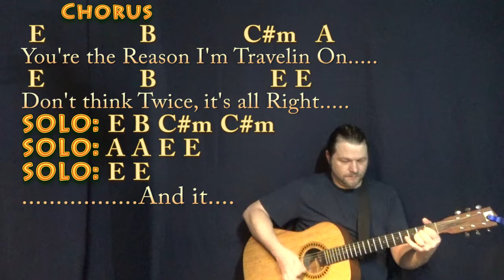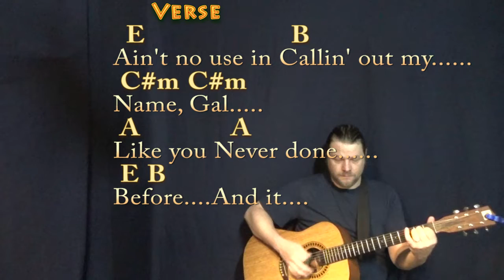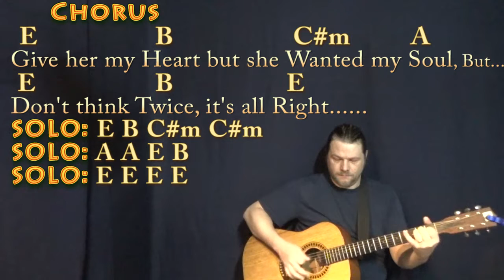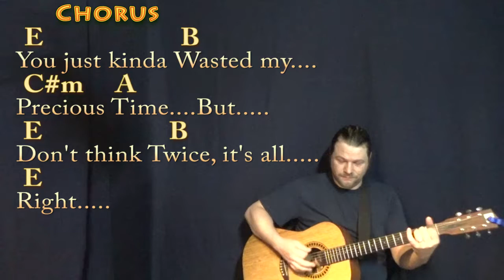Don't Think Twice (Bob Dylan) Guitar Lesson Chord Chart in E with Chords/Lyrics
REAL KEY: This is the recorded key of E Major...Slightly Simplified from a Random Live Dylan Version. For Michael, Darby, and Uncle Walter. CAPO 4th C CHART .TIPS to CASHAPP $MunsonMusic - Munson Summer - ARE MUCH APPRECIATED! :) .MUNSON BRIGADE SHOUTOUT! .This video brought to you in part by the "Munson Brigade" ... Many thanks to Ann DiBenedetto, Vermell Vain, Rich C, Brett, Will Sword, Jason PH, Arlene Krassner, Jeanette Adams, Norman Emery, Leopoldo del Castillo-Olivares, Tree of Broken Hearts, Jim in Chicago, Gemma L. Salt, Sophia Peaslee, Kurt Friedrich, Kris Meyer, Paula David Gautreau, Rhonda Markham, Brenda Gillam, Cara, Rupert Cheek, Chris Garcia, John A Lawler, Bill Gillott, Glenn & Donna Scott, Peter Bellinger, Dinah N. David, John B, Jason PH, Cheeky Promo, A Sheep No More, Brett Whiteside, Florian Lumpe, Felipe, Fun studio productions, AJ Breau, Ted Hardie, Jennifer Davis, David Horton, Annely Thayer, Juli Fahrner, Mike, Moody Wood Carving, The Lonely Mailbox, Rick Deutsch, PatSandmann, Alina Man, John Messina, Mike Newman, Larry Myers, bb_ukes, Christoph Koy, Jenny L and DW, Joshua Cutaia, Michal Brys, Shannon M, Sherrie, Ruth Farthing, Deepak Rebentisch, Jeanette Adams, Rich, Tim Hyzdu, MagsBlack, Tria, Gert Ludick, Kurt Swieder, Daniel Walker, Moody Woodcarving, Jennifer Davis, Daniel Watkins, Joseph, C. Albert Bardi, Jehan Abeyratne, Julie Morris, Barbara, Michael Krell, Papa's Mustache, Kenneth Rodman, Floyd Bingo, John Price, Julie Talbott, C. Tinnefeld, Brett, Denise Gilgannon Collins, Fenella, Jenny L, Marion Tor, Kcwold, Jen Woodworth, MARCOS SORIA, Dan Turner, R.E. Willet, and Nick Pabo-Eulberg!!!